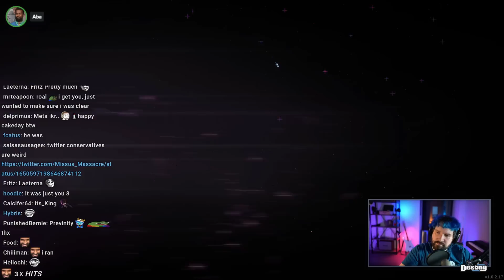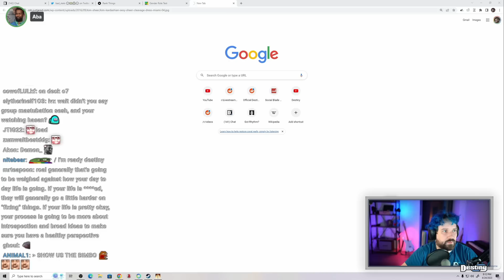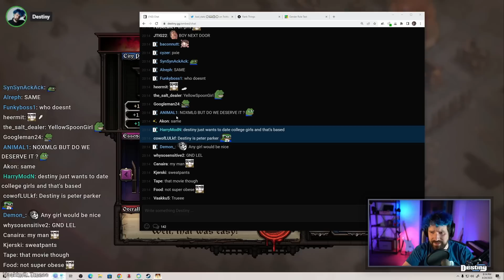Aba Confronts Destiny About Sneako Bridge And Destiny Calling Him Insecure...